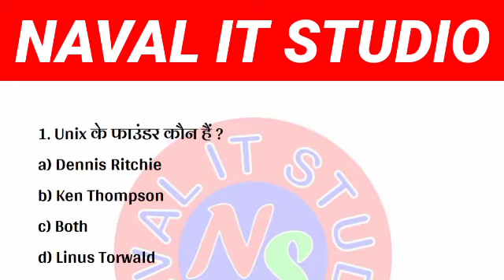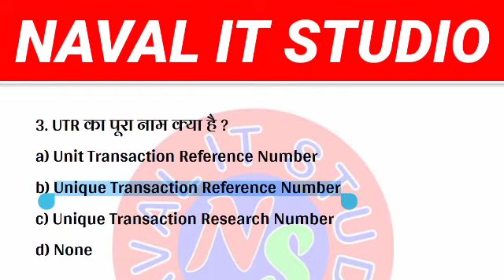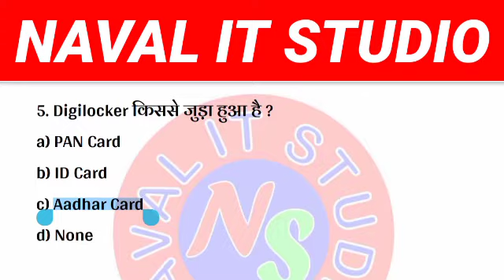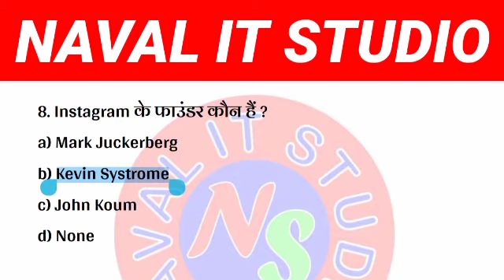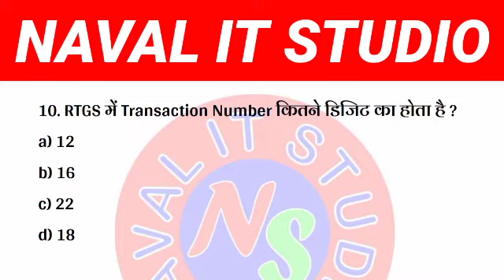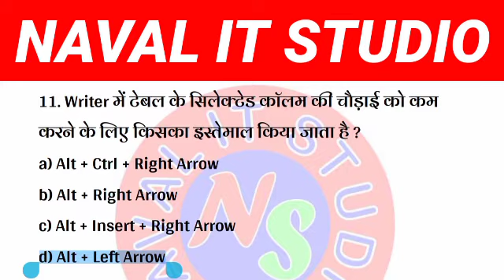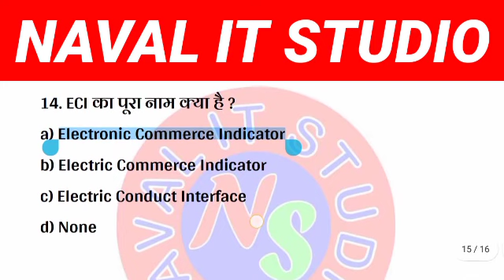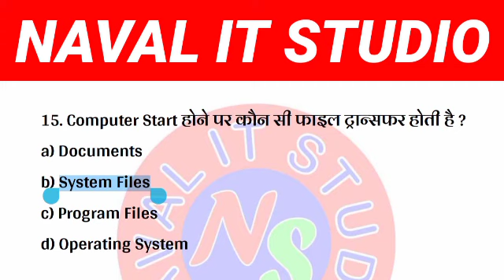30 Dec 2021|| CCC MCQs Important Questions || By Naval Kumar Maurya